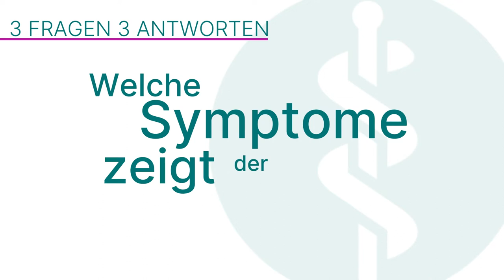Bauchspeicheldrüsenkrebs: 3 Fragen 3 Antworten | Asklepios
Die Bauchspeicheldrüse liegt hinter dem Magen in der Bauchhöhle. Ihre Hauptaufgaben sind die Verdauung und der Zuckerstoffwechsel. Eine Erkrankung macht sich meist erst im späten Lebensalter bemerkbar. Dr. Ralf Michael Wilke, Chefarzt für Allgemein- und Viszeralchirurgie an der Asklepios Klinik Weißenfels erklärt, welche Symptome bei Bauchspeicheldrüsenkrebs auftreten und wie Bauchspeicheldrüsenkrebs diagnostiziert und behandelt wird.